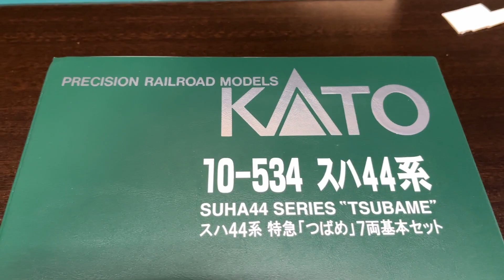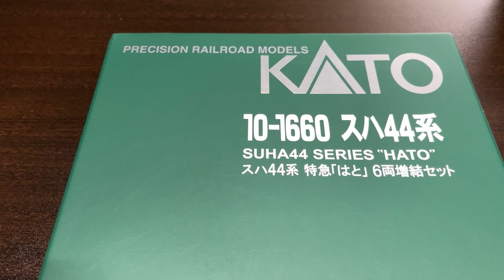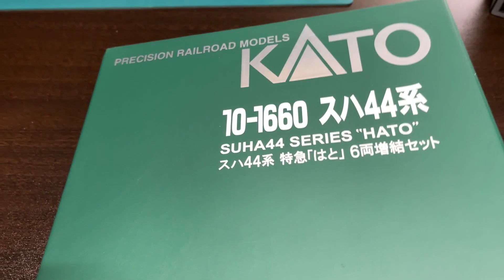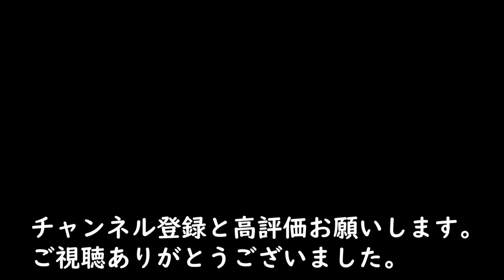KATO 44系「つばめ」編成セット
HIDEKYU模型紹介をご覧いただきありがとうございます。
今回はKATOさんの44系「つばめ」編成セットを紹介します。

1949年より「へいわ号」で運転を復活した
東海道本線の特急列車は
翌年、1950年1月に「つばめ」号の愛称が付き
同年、5月には姉妹列車として「はと」が誕生します。

紹介する模型は
10-534　スハ44系 特急「つばめ」 7両基本セットです。

動画は1両ずつの車両紹介と動画後半では
走行シーンをご覧いただきます。
大阪恵美須町のジオラマ103様のA番線D番線で
撮影させて頂きました。
今回編成を組むのに増結編成を
10-1660 スハ44系 特急「はと」 6両増結セットで
組成しました。
今回も最後までお楽しみください。

This is a railway model introduction video on HIDEKYU channel.
Please take a look at the model introduction and running scenery of the KATO44 series limited express "Tsubame".

a quiet green　作曲 オサナイユウタ様(DOVA-SYNDROME)
理系少女の悩みゴト　作曲　しんさん☆わーくす様(DOVA-SYNDROME)
旅立ち　作曲　佐土原隼人様(DOVA-SYNDROME)
旅立ちの季節に　作曲 すもち様(DOVA-SYNDROME)